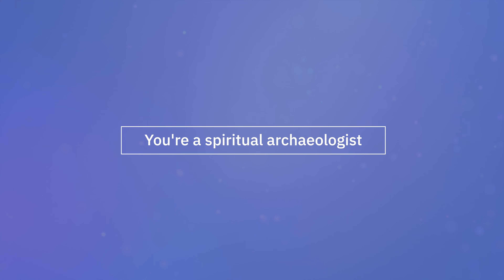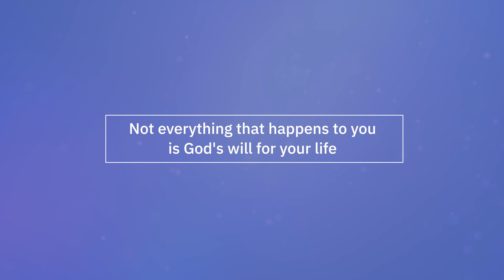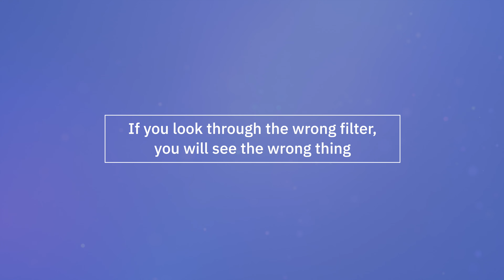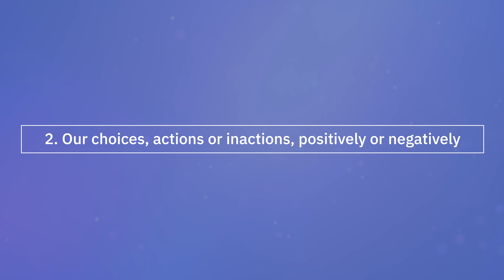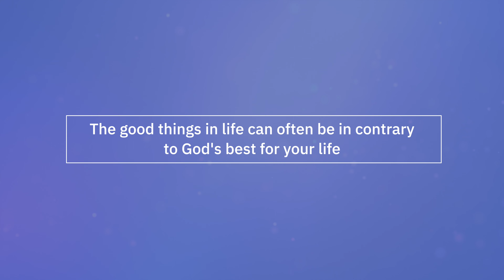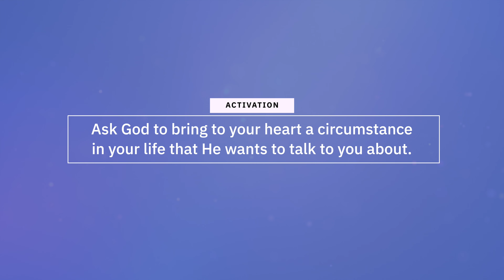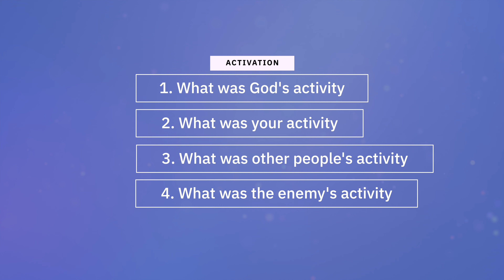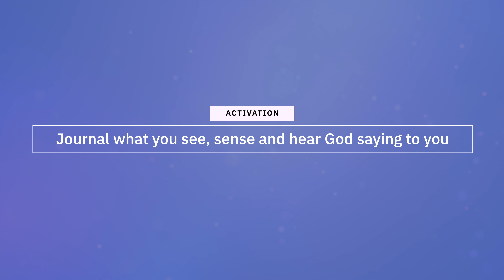Accurately Interpreting Signs and Circumstances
How do you know what signs and circumstances are from God and how do you make sense of all the things that happen in life, the good and the bad? Learn the 4 activities that you need to know in order to understand what is happening in your life.

Through easy to follow teachings, examples and exercises you will be personally empowered to hear God’s voice for yourself and your spiritual awareness and sensitivity will be dramatically heightened by this amazingly anointed book!

Sterling Harris Ministries | Helping People to Hear God's Voice